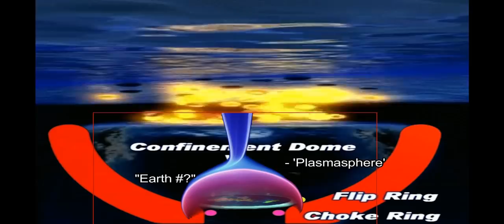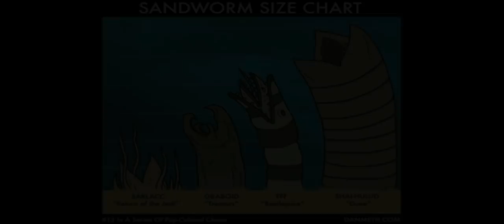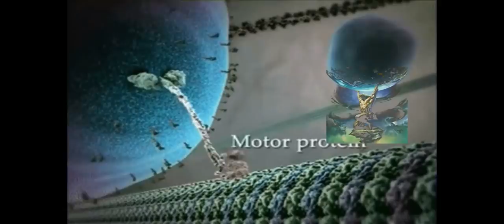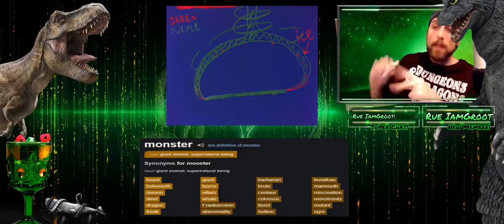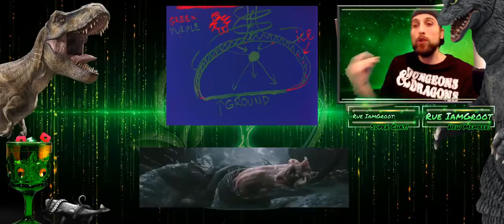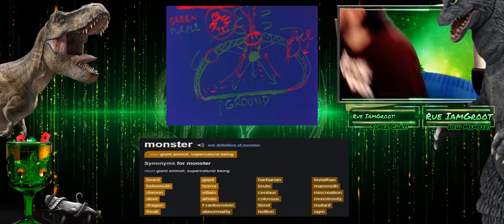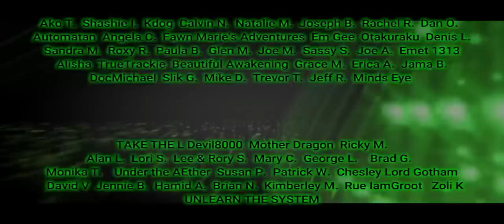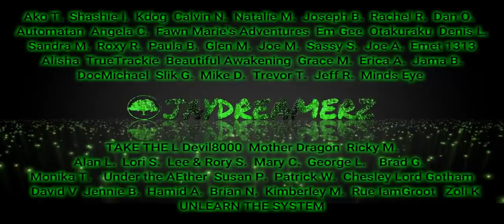"Space Whales", Fantazoids & Great Beasts!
What were the Great Beasts of Old?  In one word, "Monsters".  These are the strange, fantastic and very REAL creatures of legend.
     Have you ever wondered what the monsters in the movie "The Mist" are?  Have you thought about the quantum realm of Antman or pondered the Holographic Universe theory?  Are you into fantasy and sci-fi?  Are you researching the Plasma Apocalypse?  This video might just peak your interest...

Journey with me as we search for the truth, balancing reason & creativity!  Let your imagination roam free as we ponder the implications of other realities and fringe topics, more wonderfilled and magical than we ever thought possible!  Good vibes and good journey!

     💡 For more fun ideas and theories 💡

     Channel Members get special perks!
   (I call them 'fringe' benefits... get it?? 😆)
         Click to learn more about joining...

It makes real, what you thought wasn't!  It brings to life your every dream, fantasy, and nightmare!
It introduces innovative theories and illuminates topics such as:

☢️ Cyclical Cataclysms
☄️ Alternative Cosmology
⚡ Plasma & The Electric Universe
👹 Fantazoids, Monsters & Great Beasts of Old
🛡️  Titans & Giants
🌪️ Worldwide Atmospheric Depressurization
👽 Aliens, Angels, Anunnaki, Elves & Gods
🧛 Vampires & Werewolves
🧟 The Zombie Apocalypse
🚫 Worldwide Zero Gravity
🧲 Magnetic Poles Reversing
🌗 The Moon Breaking
💪 Age of Stone, Steampunk & Super Powers
👻 Ghosts, Ectoplasm & Possession
🤡 Killer Clown Archetypes
🌋 The Plasma Volcano 'Cave of Saviors'
🗿   Instant Petrification
🏛️ Mud-floods & Worldwide Liquefaction
⛲ The Fountain of Youth
      & More... !

 "Ancient Oblivion: The Plasma Apocalypse"

Wanna make your live streams look better?  I use Streamlabs and you can too!  It's user-friendly, simple to set up and free to use!  Upgrade for even more visuals and tools!  Click here to preview "Streamlabs" live-streaming software:

They have a wide range of quality sounds, sound effects and a variety of music to use in your videos or projects.  Here's a link to check it out:

                       🚩   Attribution    🚩

Subjects covered on this channel include:

Hidden history
Fringe theories
Alternative theories
The Fractalverse
Microcosms
Macrocosms
Real titans and giants
Fantazoids
The Plasma Apocalypse
The El, Elu, Dragon Kings and Elvin race
Mud Fossil theory
Worldwide mud floods
The zombie apocalypse
Real monsters
Mt. Meru, Rupas Negra the plasma volcano
Immortality, The Real Fountain of Youth
The Dome of the world
Alternative and Ancient Cosmology
Instant petrification
Pole shifts, world wide electromagnetic polarity reversal
Inner earth, Hollow Earth, Shamballa, Agartha, etc
Other Realms & Worlds
Real magic or magik
Super powers including telekinesis, super strength, telepathy, electrokinesis, psychic abilities
Esoteric and Occult symbolism (some call 'symbology')
Esoteric and Occult origins
Etymology
Aliens, Anunnaki, Ancient Gods, Devils, Demons, Nephilim, Watchers, etc
Alternate earths
The Fractal-verse
Cryptids
Samurai & Knights
Bigfoot
Tartaria, Tartarus, The Tartars & Tartarian Technology
Ancient folklore, myths, legends and Ancient Technology
Eschatology
Symbolism in Sci-Fi & Fantasy
Truth in Movies!
Video game symbolism
Instant Petrification
Real Werewolves and Vampires
The Electric Universe, plasma physics
Paranormal Research and Theories
Ancient Giant Trees
Comparative mythology and more!